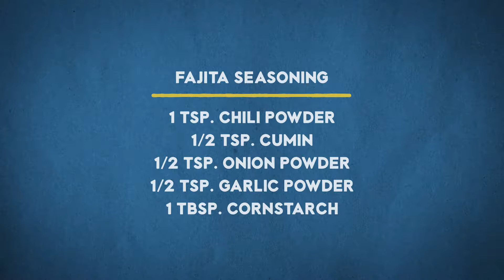Chicken Fajita Queso Dip Recipe - Mission Foods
How To Make Chicken Fajita Queso Dip With Mission® Strips Tortilla Chips

1 chicken breast, cut into 1/2 inch strips
1 Tsp chili powder
½ Tsp cumin
½ Tsp onion powder
½ Tsp garlic powder
1 Tbsp cornstarch
2 Tbsp extra virgin olive oil
Lime juice
½ cup diced green pepper
¼ cup diced onion
¾ lb Monterey Jack cheese, shredded
¼ lb Fontina cheese, shredded
1¼ cup half-and-half
1 Tsp chili powder
¼ Tsp salt
¼ Tsp black pepper
Chopped cilantro
Chopped tomatoes
Chopped jalapenos

INSTRUCTIONS
Step 1
To cook the chicken: In a large resealable plastic bag, combine all dry ingredients for chicken, add the oil, mix and add the sliced chicken breast. Seal and refrigerate for 15 minutes to an hour (begin queso while chicken is marinating). Remove chicken from refrigerator. Heat 1 tbsp. olive oil in a large non-stick skillet. Empty contents of bag into the hot skillet and squeeze lime juice to taste. Cook until chicken is cooked all the way through (about 6 minutes). Remove chicken from skillet and set aside.

Step 2
To cook the queso: Heat the half-and-half over medium-high heat in a medium saucepan until simmering (do not boil, milk will foam around edges when ready). Once milk is ready, reduce heat to low and begin adding the cheese in batches while constantly stirring. Once cheese is melted, stir in all remaining ingredients other than garnishes. Stir to combine.

Step 3
Chop chicken into 1 inch cubes and add to queso. Stir to combine. Pour queso into large serving bowl and enjoy.